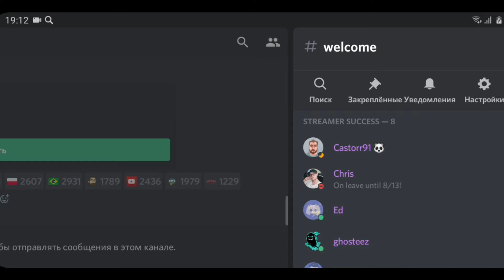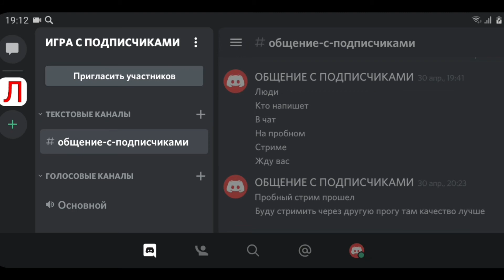КАК ПОКИНУТЬ СЕРВЕР/КАНАЛ В ДИСКОРД?!